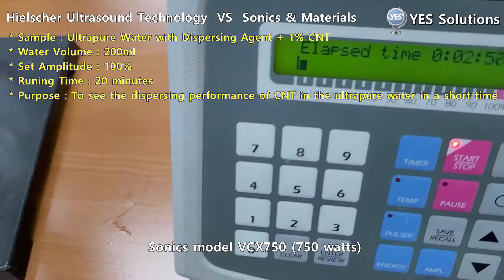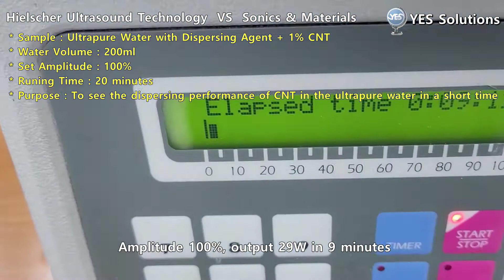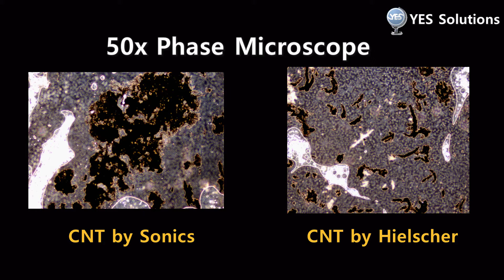Hielscher(독일 힐셔) 초음파분산기 Performance Test #2 (Feat. 미국 소닉스(Sonics & Materials) 초음파분산기 성능 테스트)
힐셔(Hielscher Ultrasonics : Manufacturer in Germany) 초음파 분산기와 소닉스(Sonics & Materials : Manufacturer in USA) 초음파 분산기의 믹싱 분산성 비교 및 파워 값(W) 비교 영상 (각 국의 제조사에서 출시하는 제품의 모델별 명칭에 사용되는 숫자( power(W)값) 의미를 확인하실 수 있습니다.)